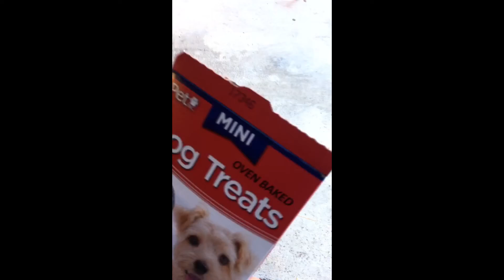Psychology classical conditioning